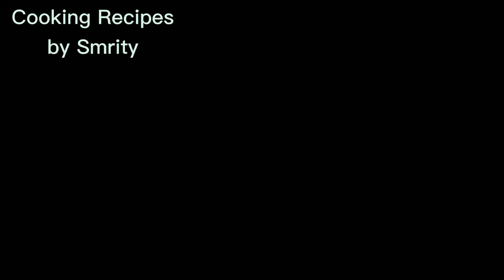চুলায় তৈরি চিকেন প্যান পিঁঁৎজা | Chicken Pizza Recipe on Stove | Pizza Recipe in Bangla